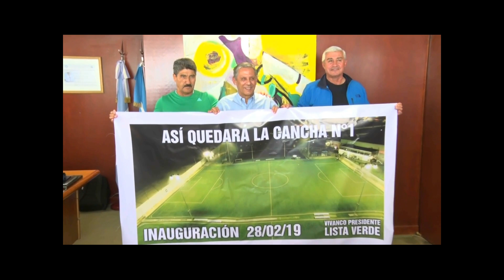La Municipalidad construirá una nueva cancha de fútbol en el predio de AFUVEN